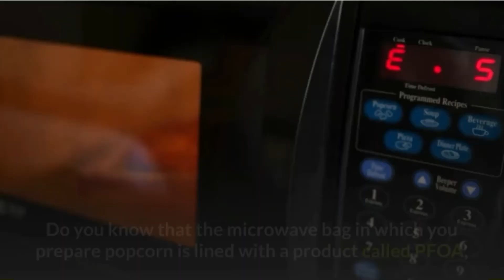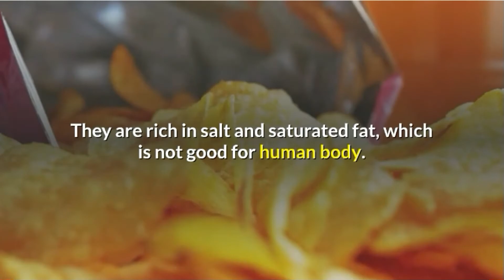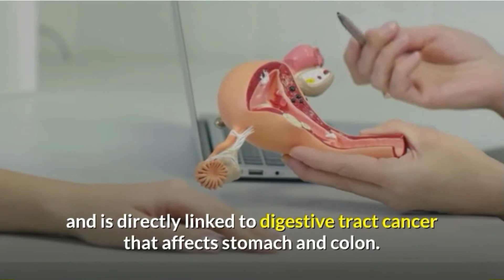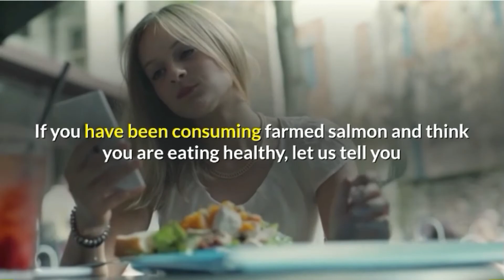Top 7 Cancer Causing Foods That You Should Not Eat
As per experts, the main cause behind the spike in cases of cancer is our daily lifestyle and food habits. From packaged food to adulterated fresh produce, they altogether create a disbalance in the body and leads to various health issues. In this video, we will about food items that directly expose you to cancer and should be avoided.
1. Microwave popcorn.
Do you know that the microwave bag in which you prepare popcorn is lined with a product called PFOA, which is proven to be the reason behind cancer of pancreas, kidney, liver and bladder. When you cook corn in the bag, PFOA coats the corns along with the artificial trans fat present in butter.
2. Potato chips.
They are rich in salt and saturated fat, which is not good for human body. They are also rich in acrylamide, a carcinogenic chemical that occurs in food that are cooked at a high temperature and increases the risk of cancer. This chemical is also found in cigarettes, which makes it dangerous too.
3. Smoked and processed meat.
Smoked and processed meat use a lot of nitrates and nitrites, which are linked to cancer. They are also rich in high fat content, which is considered bad for your heart and digestive system too. According to Cancer Council, to reduce the risk of cancer, one should not eat more than 1 serving of lean red meat per day or 2 serving 3-4 times per week. Red meat includes beef, lamb and pork.
4. Soda.
We all know that soda is bad for health and it becomes a killer when consumed in excess amount. It has excess amount of sugar that multiples cancer cells and increases the risk. It also has no redeeming nutritional value and puts you at greater risk due to presence of artificial chemicals and colorings that are added.
5. Canned food.
When it comes to canned food, cans are dangerous for you. It has been proven that they are lined with dangerous chemical BPA, which is a known hormone disrupter that is directly linked to cancer. This BPA slowly leeches into the food and becomes the key reason for cancer.
6. Pickled Food.
While some experts find pickling a healthy process, health experts consider is another form of toxicating the food. It has been found that pickling increases nitrates, salt, and artificial coloring content in food and is directly linked to digestive tract cancer that affects stomach and colon. If you love pickle a lot, it is suggested to prepare them at home to stay safe.
7. Farmed salmon.
If you have been consuming farmed salmon and think you are eating healthy, let us tell you that a recent study has proven that farmed salmon increases the risk of developing cancer. Farmed salmon are contaminated with carcinogenic chemicals that expose you to cancer. It is suggested not to eat farmed salmon more than once a month.